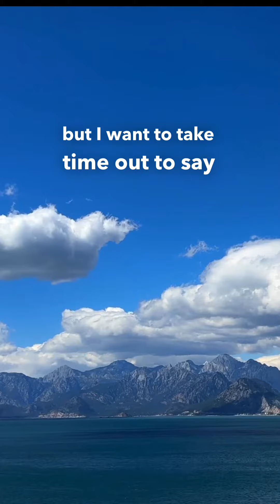“Morning Prayer” / a Voice of Praise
Have a conversation with Jesus everyday!